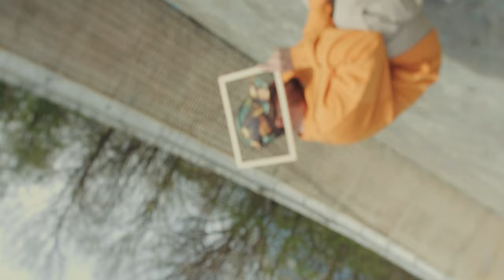Oliniutza - POET 3 (videoclip oficial)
muzica, text: Oliniutza
instrumental, video: Oliniutza
mix, master: George Hora
camera: Cosmin Sandu